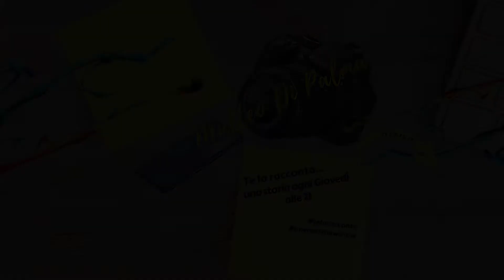FARE ESPERIENZA - OneMatthewShow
La consapevolezza. Questi ti regala il fare esperienza. Consapevolezza di se stessi, di cosa si vuole, di chi vuoi e non vuoi accanto. Te la regala il tuo percorso di crescita. Gli anni, le persone, le situazioni ti fanno crescere, gettano i semi per questo traguardo, completandoti e costruendoti passo passo. Cosa mi hanno insegnato questi 30 anni? Questo è ciò che ho imparato.

Sono Matteo Di Palma, mi diverto tra Web e radio a raccontare storie.
Riprese e montaggio di Federico Crepaldi.